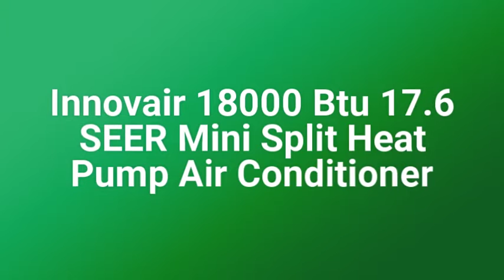Single-Zone 1.5 Ton (600-800 Sq Feet) in Minisplitwarehouse.com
how to install a ductless air conditioner,mini split installation diy,how to install a split air conditioner without purging lines,mini split installation cost

Single-Zone 1.5 Ton (600-800 Sq Feet) in Minisplitwarehouse.com Ductless wall mount mini split systems are available with different efficiency ratings and in a variety of capacities. Get Innovair 18000 Btu 17.6 SEER Mini Split Heat Pump. Price: $969.99 ex. tax.